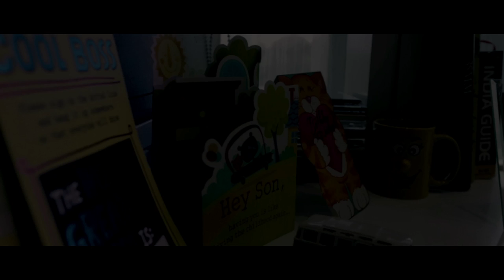A Gentle Giant - Short Film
In today's world, is it bad to be good?

“A Gentle Giant” is a story about a father inspiring his son to stand tall, against the odds of the world and not give up on his ‘goodness’. And in the process, the father himself has to fight and stand up for what is right and correct.